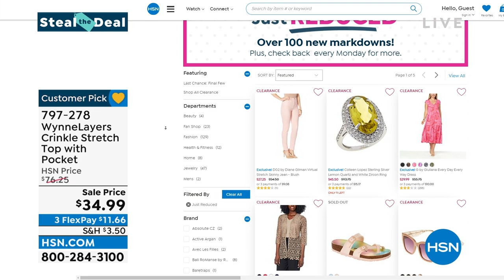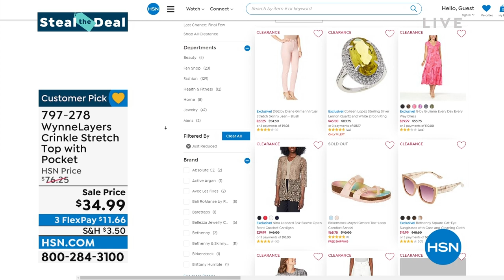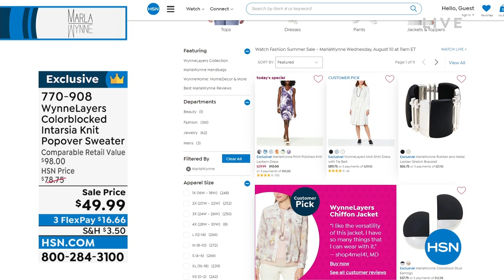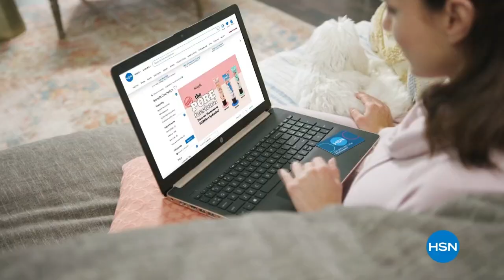HSN | Fashion Summer Sale - MarlaWynne 08.10.2022 - 11 AM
Save on easy care, easy wear, and easy elegance that flatters every body.